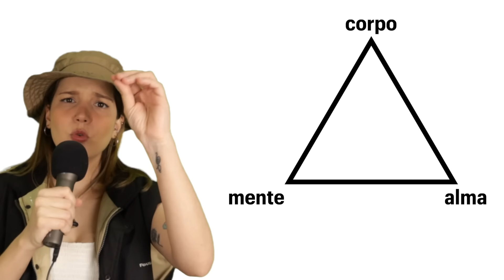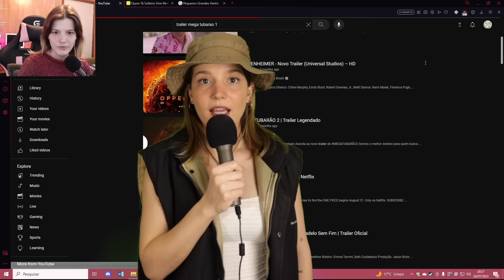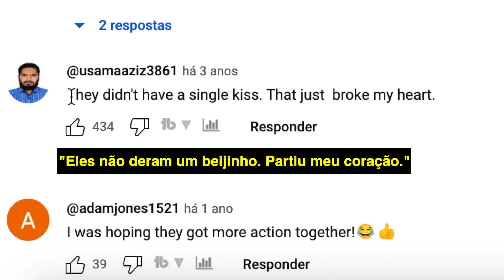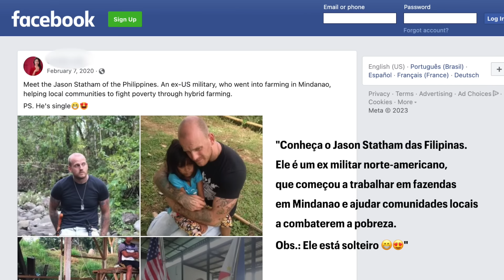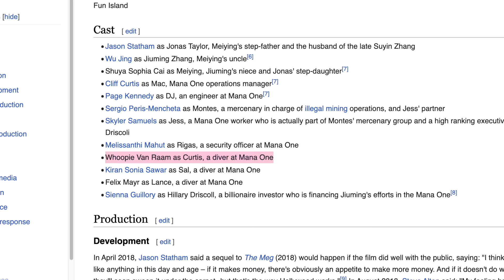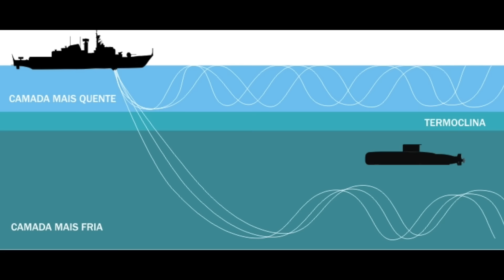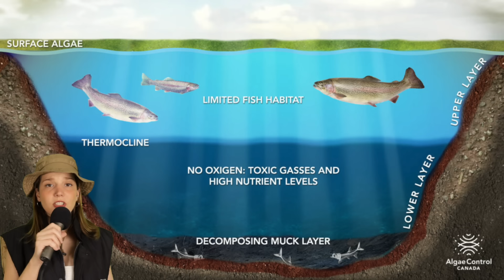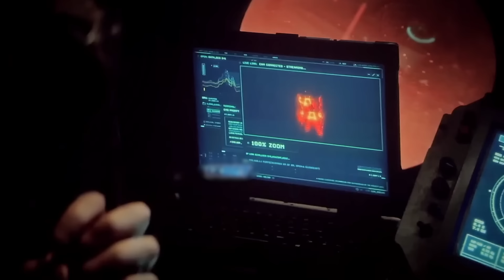O MELHOR FILME DO ANO - MEGATUBARÃO (2023)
MEGATUBARÃO 2 ESTRELANDO JASON STATHAM!

Vídeos legais de conferir:
Jason Statham na sua era modelo de vídeo clipe: